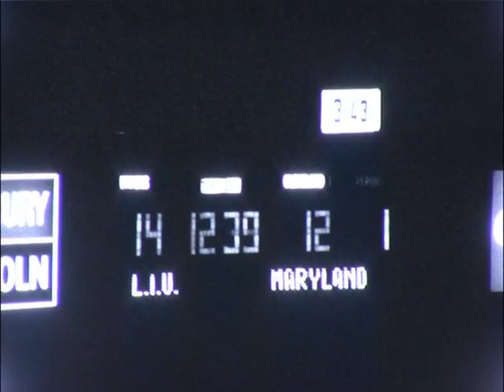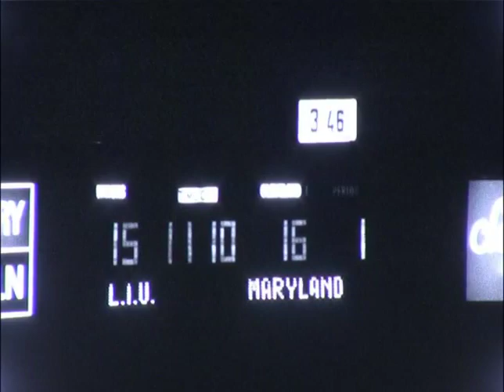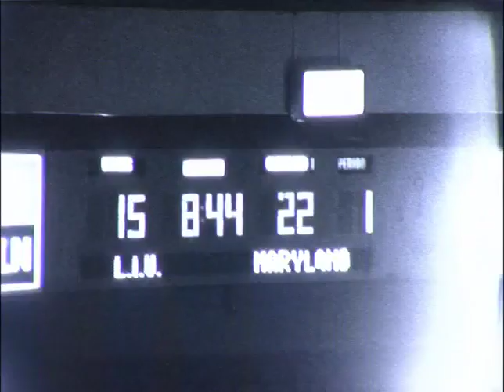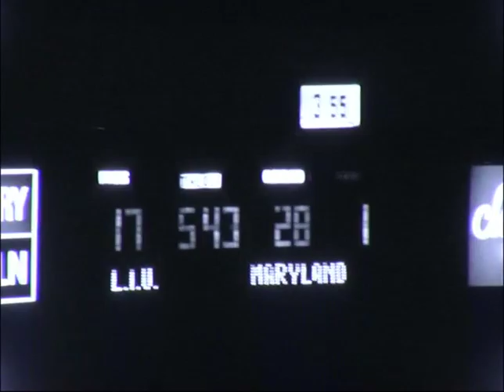Flashback: LIU Men's Basketball vs. Maryland - 1972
LIU Men's Basketball against the University of Maryland back in 1972.